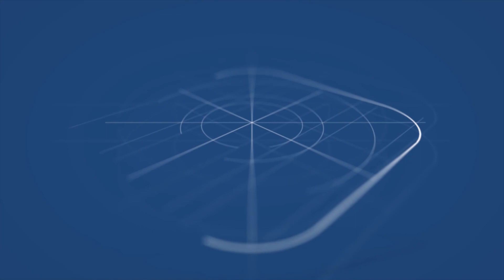▸Crassus Kombiadapter CKA 150/125 | 110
▸PRODUKTBESCHREIBUNG:
Innenliegender Adapter zur Verbindung und Reduzierung zweier Abwasserrohre von unterschiedlichen Außen- bzw. Innendurchmessern und Werkstoffen oder Oberflächenstrukturen; Verbindung erfolgt immer auf einen Rohraußendurchmesser bzw. in einen Rohrinnendurchmesser (Reduktion); mehrere Kombinationsmöglichkeiten je Adapter; für waagerechten bzw. senkrechten Einbau geeignet; kombinierbar mit anderen Crassus- Adaptern; Unterputz- und Erdreichgeeignet; UV-beständiges Material; geräuschreduzierend